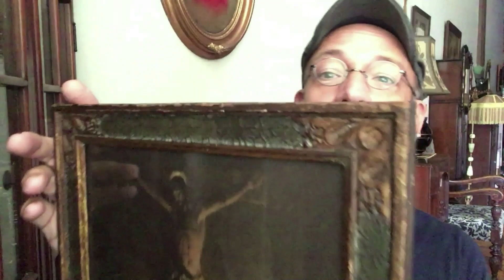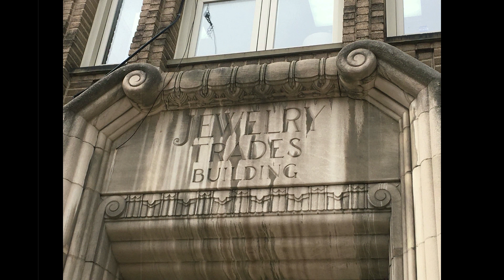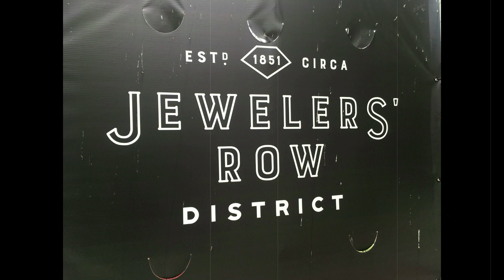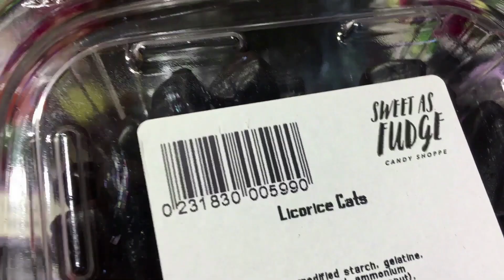A Tiffany Art Glass Surprise!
The Curtis Building is located at 601 Walnut St, Philadelphia, PA 19106
and is open to the public.  It is completely free to enter the lobby and
enjoy Dream Garden up close and personal.  Thank you for taking the
time to watch and hopefully, enjoy.  It was my pleasure to share this
unique work of art and Philadelphia treasure with you all.